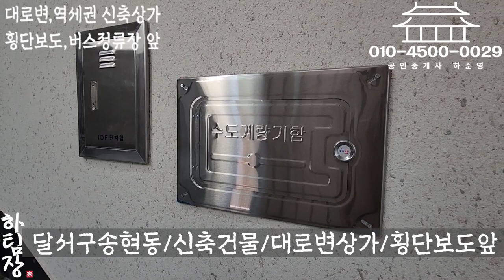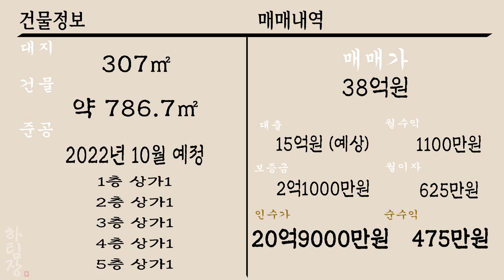[하팀장]대구통상가매매 35m대로변, 역세권, 횡단보도, 버스정류장 앞 네박자가 쿵짝이네요~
-선호하는 조건을 다 갖춘 통상가 입니다. 한번 보시죠^^

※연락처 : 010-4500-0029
※카카오톡 ID : 45000029 (검색)
※해당영상 매물번호:241022

▶소재지 : 대구광역시 달서구 송현동
▷면적 : 대지 307㎡ / 연면적 약786㎡ (준공전)

▶거래형태 : 매매
▷거래예정금액 :38억원
▶중개대상물의 종류: 다가구주택

▷사용승인일 : 2022년10월 에정
▶총 층수 : 지하 0층 / 지상 5층
▷주차대수 : 10대

▶방향[출입문기준] :북서

▷관리비[청소비용,승강기 유지비용 등] : 매월 약 200,000원 예상

◆대표:沈民貞
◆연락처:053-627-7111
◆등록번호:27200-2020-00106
◆소속공인중개사 : 하준영